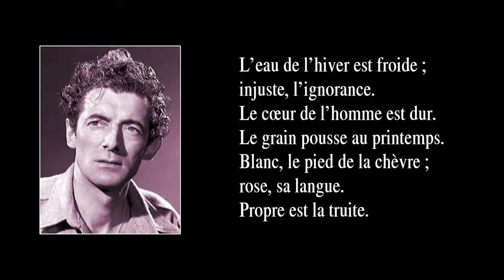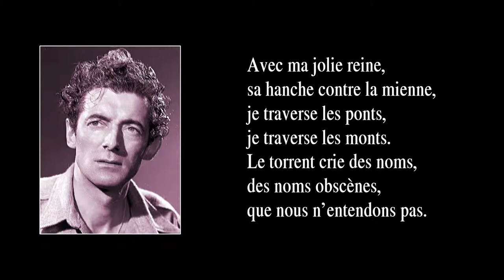L’EAU DE L’HIVER – version de 1959 – avec paroles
Dès le début des années 50, Félix Leclerc devint une célébrité, à Paris comme au Québec. Mais ce contemplatif n’appréciait guère son nouveau statut ; aussi goûtait-il les pauses de tournées et d’engagements publics pour retrouver la paix du foyer, à Vaudreuil, où il s’était établi en 1945 avec son épouse, Andrée Viens (épousée en 1942), et son fils, Martin (né en 1945). Dans son havre de paix, Félix Leclerc ne chômait pas : il y créa de nombreuses chansons (dont ses plus connues), ainsi que des pièces de théâtre – cet art pour lequel il se passionnera toute sa vie – et des textes pour ses publications littéraires. Ainsi, les années 50 de Félix Leclerc furent des années de tournées de spectacles, de publications littéraires, de créations de pièces de théâtre et d’invitations de toutes sortes – on se l’arrachait, quoi ! Au sujet des chansons créées au cours de cette décennie, on pourrait dire qu’elles se situaient dans la continuité de celles des années 40 : du swing ; des petites histoires (du théâtre chantant en miniature, en quelque sorte) ; un certain mysticisme (Le chant de la création, Comme Abraham) ; de la grandeur d’âme, amalgamée à une grande sensibilité (Blues pour Pinky, Ce matin-là) ; de la lucidité, par le regard porté sur les mœurs de ses semblables, regard souvent moqueur et humoristique (La chanson du pharmacien, Attends-moi, ti-gars, L’Héritage, Ô mon maître), ou attristé (Le roi et le laboureur).

La chanson “L’Eau de l’hiver” fut créée en 1958 et parut en 1959 sur l’album “Les nouvelles chansons de Félix Leclerc” (Paris, Philips, 1959) ; c’est la version ici entendue.

PAROLES :

L’eau de l’hiver est froide ;
injuste, l’ignorance.
Le cœur de l’homme est dur.
Le grain pousse au printemps.
Blanc, le pied de la chèvre ;
rose, sa langue.
Propre est la truite.

Avec ma jolie reine,
sa hanche contre la mienne,
je traverse les ponts,
je traverse les monts.
Le torrent crie des noms,
des noms obscènes,
que nous n’entendons pas.